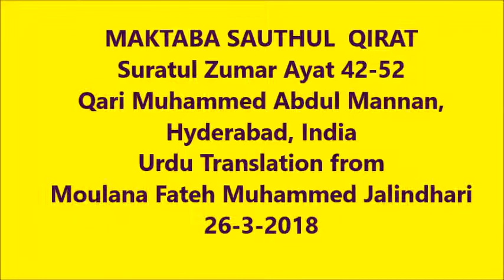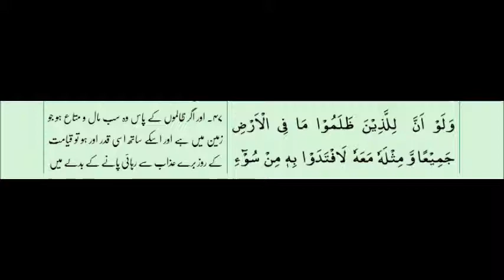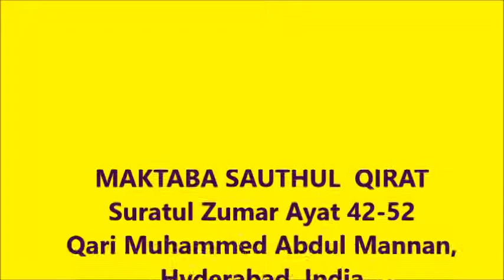Suratul Zumar Ayat 42-52 with Urdu Translation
Suratul Zumar Ayat 42-52 with Urdu Translation  Tilawat by Qari Muhammed Abdul Mannan, Khateeb Masjid Hibatul Jabbar, Hyderabad, India